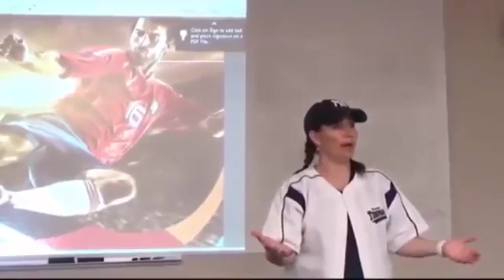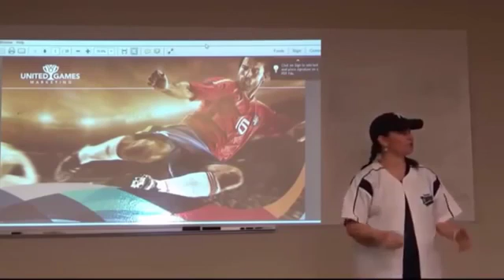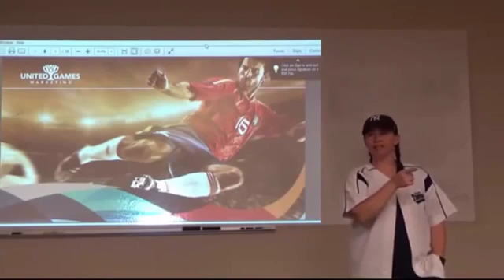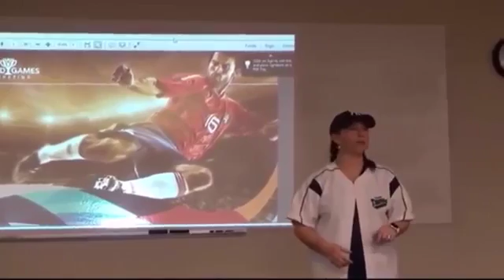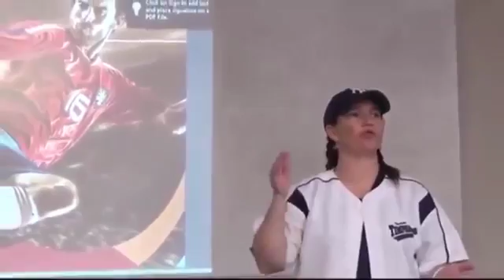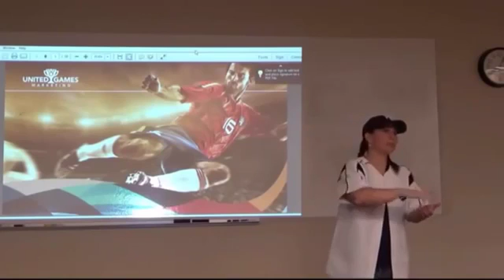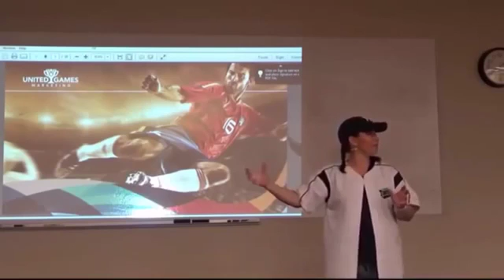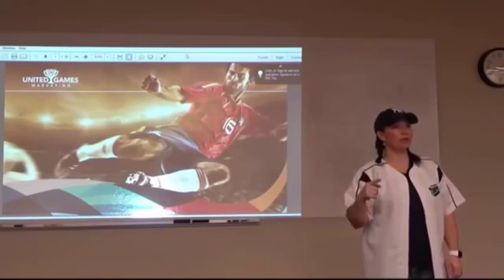How do you play this LIVE Interactive Sports app?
The new interactive sports app is sure to go viral. Play live with your favorite team and your friends.